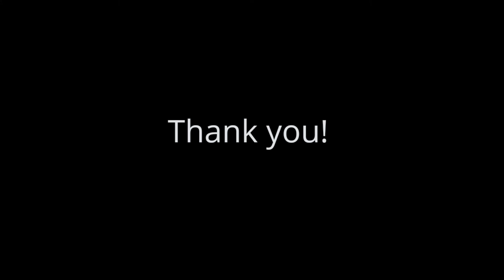Kristina Camaj - Gym Archetypes - Megan